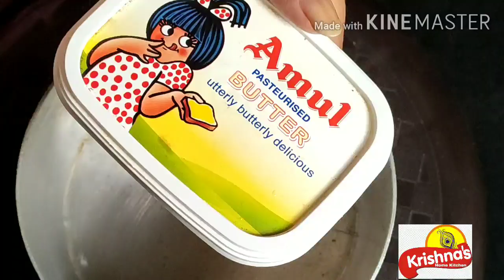Chocolate Cake Recipe In Bangla/Easy Lockdown Youtube Recipes Without Egg,Oven/krishnashomekitchen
chocolate cake in lockdown recipe without egg,oven,cream/cake by krishnas home kitchen

cake or cream recipe bangla
cake recipe in Bengali
bangla easy recipe
recipes
how to make chocolate cream for cake at home
cake at home
bangla cake cream recipe
bangla
recipes
cake recipes
cake without oven
chocolate cake in pressure cooker
cake recipe bangla
chocolate cake recipe in bangla
bangla recipe